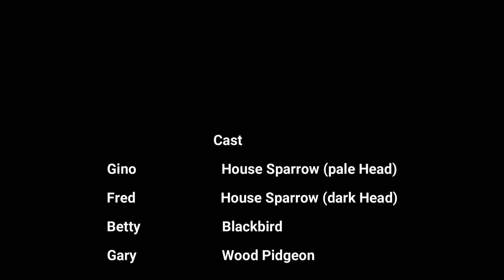Garden Wildlife Vlog #004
Wildlife visitors to our garden